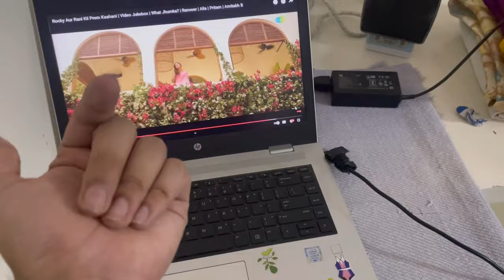Delhi to manali bus journey 😍 | solo trip | travel tips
. Vlog
Family
DIY
Travel
Manali
Delhi
thankyou so much guys for watching my video till last i hope uve loved it if yes then dont forget to do like share and comment on my video ur reviews are the

🔶 Hashtags and keywords related to journey

Delhi to manali volvo bus journey
Delhi to manali by volvo bus
Shimla manali tour guide
Chandigarh to manali volvo bus journey
Chandigarh to manali by volvo bus